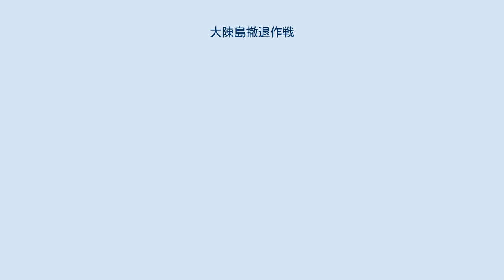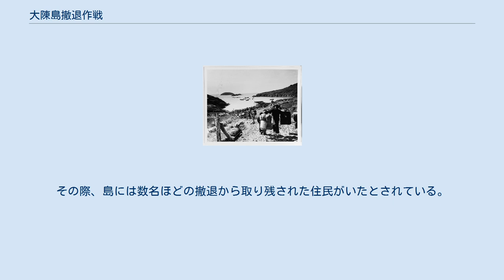大陳島撤退作戦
大陳島撤退作戦（だいちんとうてったいさくせん）は、1955年（民国44年）2月に、中華民国（台湾）が空母エセックス、キアサージ、ヨークタウン、ホーネット、ミッドウェーの空母5隻などを中心とするアメリカ第7艦隊の護衛の下、浙江省台州列島の大陳島（現在は台州市椒江区大陳鎮に属する）より28,000名の住民を撤退させた軍事作戦。
正式名称は金剛計画。
大陳島から台湾に移住した住民は、故郷を捨てて中華民国に従ったとして「大陳義胞」と称された。
 1949年、中国国民党率いる中華民国政府は中国大陸での統治権を喪失し遷台したが、西南部山岳地帯及び東南沿岸部の島嶼一帯では中国共産党に対する軍事作戦を継続していた。
しかし1950年になると、舟山群島、海南島が中国共産党の人民解放軍に奪取され、また西南部でも人民解放軍がミャンマー国境地帯に進攻したため、国民党は台湾及び福建省や浙江省沿岸の一部島嶼のみを維持するに留まり、東シナ海沿岸での海上ゲリラ戦術で共産党に対抗していた。
 朝鮮戦争の影響で沿岸部における侵攻作戦が休止しはじめ、中国の視線が徐々に朝鮮半島へ移転するのを機に国民党は反撃を幾度か試みたものの、戦果が期待したものとはほど遠く大陸反攻への足がかりを築くことができなかった。
そして、朝鮮戦争が収束するにつれ共産党の視線は再び沿岸部へ向けはじめるようになる。
 1954年5月15日に人民解放海軍東海艦隊の支援で華東軍区部隊が大陳島周辺の高島や頭門山島などの島々に上陸し、砲兵陣地や魚雷艇基地を建設した。
国民党軍側も海軍艦艇や空軍機を繰り出したが逆に損害が続出し、11月14日に人民解放軍の魚雷艇が国民党軍海軍の護衛駆逐艦『太平』（旧アメリカ海軍エヴァーツ級護衛駆逐艦デッカー）を撃沈すると制海権を掌握した。
 1955年1月18日、人民解放軍は一江山島を攻撃し、孤立状態の守備隊720名を殲滅し、同島を占拠することに成功した（第一次台湾海峡危機）。
当時一江山島は大陳島防衛線と考えられており、これを失うことで大陳島の防衛も大変困難になった。
また台湾からの距離もあり、国民政府による物資供給が困難となった。
更に、前年台湾とアメリカの間で締結された『米華相互防衛条約』では、条約の適用範囲に大陳島が含まれなかったこともあり、中華民国政府は大陳島の放棄を決定し、住民及び守備隊を台湾本島に移し台湾防衛能力の強化を図る事にした。
 これ以降中華民国政府の実効支配範囲に変化は生じていない（中緬国境地帯を除く）。
 空母ワスプ (CVA-18) 、1955年1月5日撮影 上下大陳島、漁山島、披山島からの撤退作戦は金剛計画と命名された。
大陳島からの撤退はアメリカ第7艦隊が支援するが漁山、披山島からの撤退は中華民国軍が独力で行うことになった。
支援に当った第七艦隊の編成は以下の通り。
 他5隻 撤退する大陳島の島民 1955年2月6日、アメリカ第7艦隊の援護の下で中華民国海軍の船団が基隆を出港。
2月8日、中華民国政府は蔣経国を指揮官に住民移送計画を実施、2月11日に最後の住民及び守備隊の撤退が完了すると蔣経国自らが青天白日満地紅旗を下ろし、同時に台湾本島にあった中華民国浙江省の廃止を宣言した。
なお、国民党が大陳島を離れる際に家屋や漁船を徹底的に破壊し、さらに数万もの地雷を島に設置したが、これには護衛にあたったアメリカ第7艦隊の提督から反対の意見が示されたものの、結局当時の国防部長であった兪大維の強い指示により焦土作戦を実行することとなった。
 後日、人民解放軍が大陳島に上陸して無血占領し、大陳島は中華人民共和国の実効支配下に入った。
その際、島には数名ほどの撤退から取り残された住民がいたとされている。
 大陳島から撤退した住民は基隆港に上陸後、政府により花蓮県、台東県、台北県、高雄県など台湾各地に住居が与えられた。
現在でも「大陳新村」や「一江新村」の名称が使用されており、大陳島撤退作戦の痕跡をとどめている。